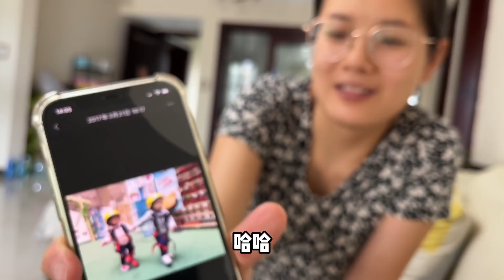大学毕业10年从小老板到滴滴司机，虽心有不甘，但生活还得继续，中午吃完扯面，努力干活